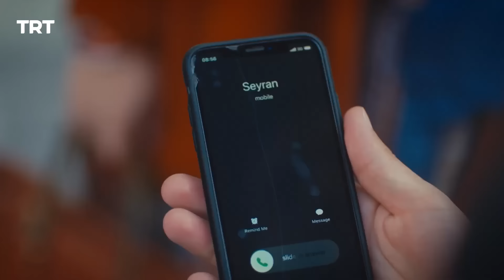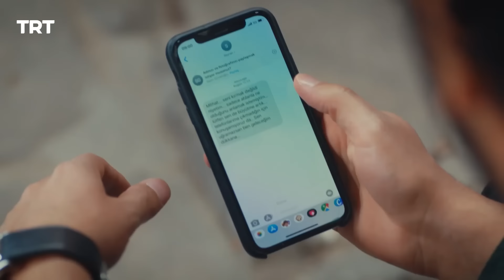مسلسل اسمي ملك | الحلقة 34